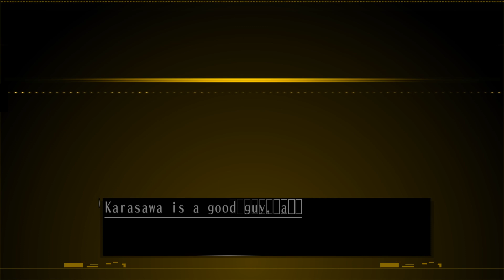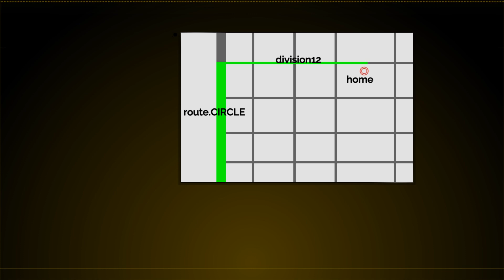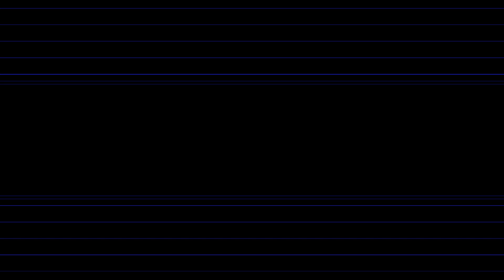The Silver Case #2 Spectrum 1/3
The curious case of the drama at the office.